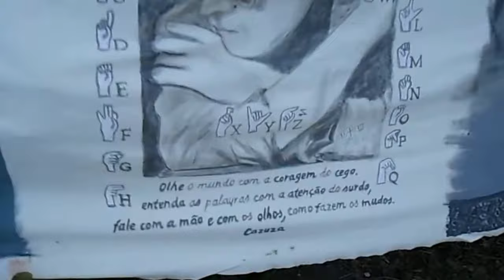falando com as mãos e ouvindo como surdo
"Libras: Sinais são para os olhos o que as palavras são para os ouvidos." blog surdo pra surdo

"Digo...
Eu te amo,
em forma de canção.

Utilizando a libras,
como sigla,
bem aqui,
na minha mão." Crysgrer

 BOAS VIAGENS!